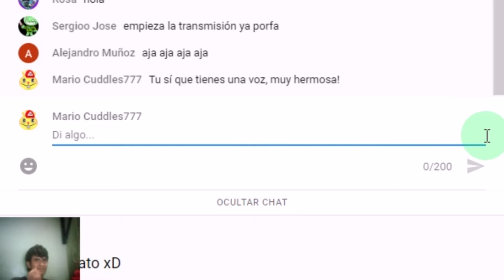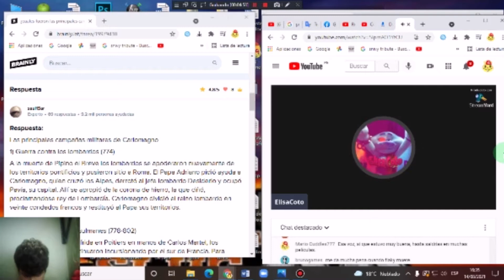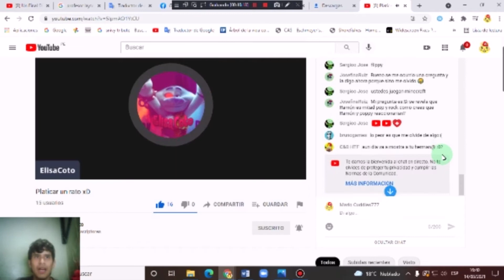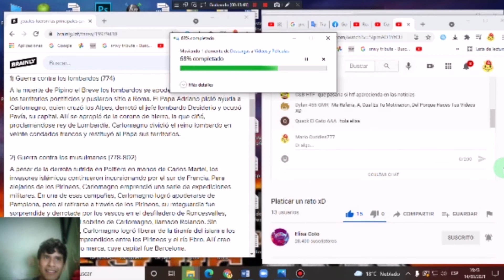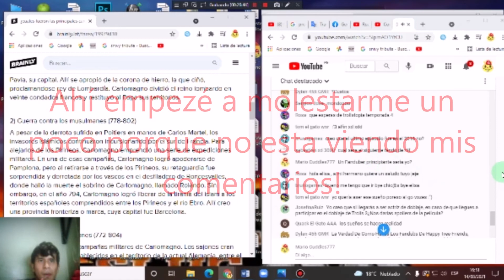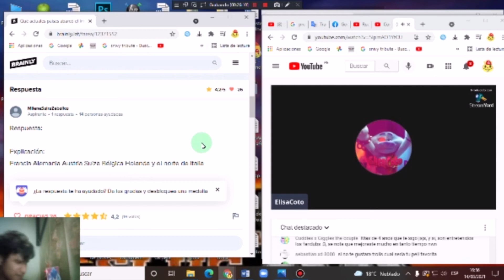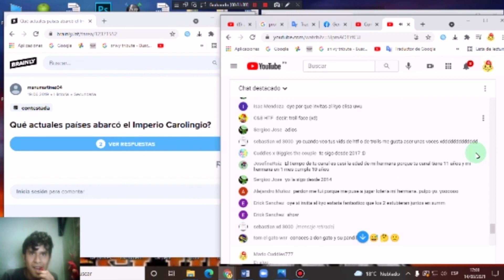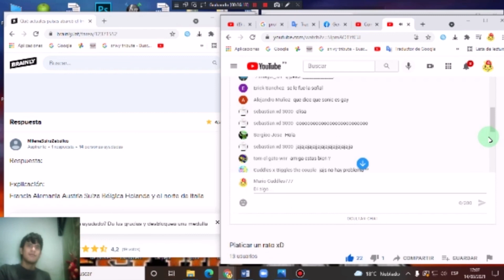Una Plática que no fue muy bien que digamos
Estamos en un día de platica virtual de Elisa Coto. Donde las cosas parecían ir bien, pero lamentablemente por culpa de la privacidad.

Me enojé porque no pude hacer nada.

Lo que dije al final de este video, no fue nada cierto.